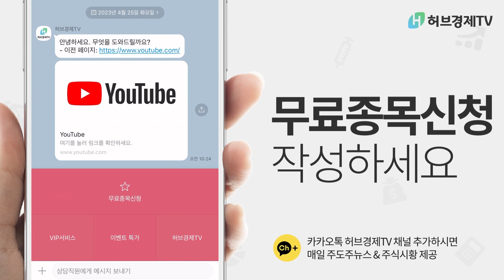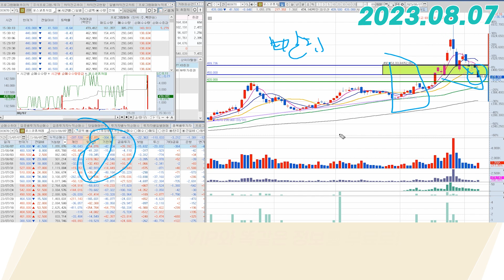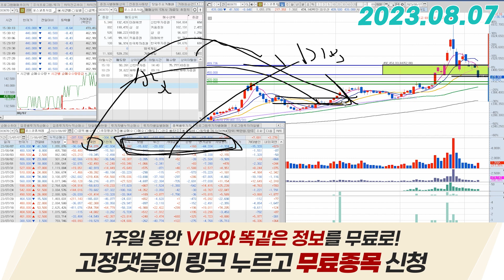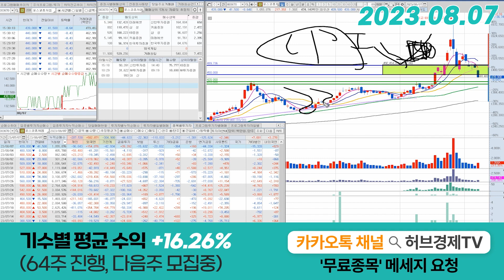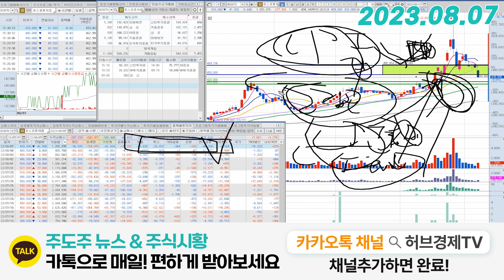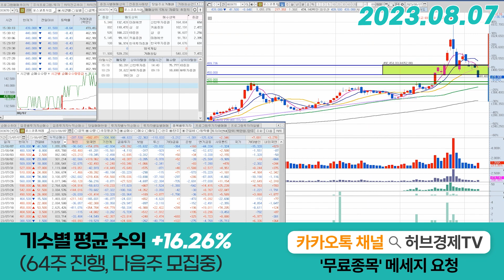포스코퓨처엠(003670) - 오늘 중요한 건 하락폭보단 속도죠